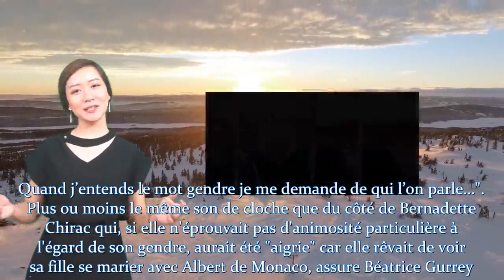Frédéric Salat Baroux pourquoi il ne s’est jamais senti comme un “gendre” aux yeux de Jacques Chir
Si vous ne voulez pas manquer l'avenir de la vidéo, (cliquez sur la petite cloche en haut) N'oubliez pas d'activer les notifications. ► Inscrivez-vous pour plus d'informations: https:
Tout sur l'actualité, les scandales, les dieux des statues, faits, amusement, échecs, accidents, chansons et plus. N'oubliez pas de vous rejoindre, d'aimer et de partager pour vous aider à connaître le monde merveilleux de l'actualité ^^ v - - ► Si vous croyez aux photos ou aux images Ce canal viole tout droit d'auteur que je possède ou contrôle, vous pouvez envoyer une notification écrite à mon courrier électronique et je le supprimerai immédiatement. ► Copyright Disclaimer - Titre 17, Code des États-Unis (articles 107 à 118 de la loi sur le droit d'auteur, Loi annuelle de 1976): indemnisation destinée à être utilisée "à des fins telles que critiques, commentaires, rapports, enseignement,